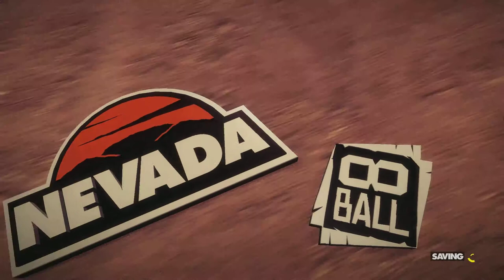Benson Plays: DiRT Showdown - Part 8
Trashing rides and breaking records.